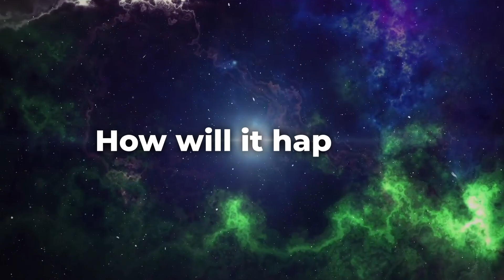Cosmic Countdown Exploring the Inevitable Demise of the Universe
"Cosmic Countdown: Exploring the Inevitable Demise of the Universe" takes you on an enthralling journey through the astrophysical realms, unraveling the profound mysteries that surround the ultimate fate of our cosmos. In this captivating exploration, we delve into the cosmic timeline, tracing the intricate threads of celestial evolution that lead to the inevitable end. From the fiery birth of stars to the gradual fading of galaxies, this immersive narrative offers a comprehensive understanding of the forces at play in the grand cosmic symphony.

Guided by the latest scientific discoveries and theories, "Cosmic Countdown" ventures into the heart of astrophysics, quantum mechanics, and cosmology, presenting a vivid tapestry of the cosmos's intricate dance with entropy. Through engaging storytelling and accessible language, this journey navigates concepts such as dark energy, black holes, and the expansion of the universe, providing readers with a front-row seat to the awe-inspiring spectacle of celestial demise.

Prepare to confront the stark realities of the cosmos as we contemplate the eventual end, exploring questions that stretch the boundaries of our understanding. How will the last stars flicker out? What cosmic forces will shape the final moments of galaxies? With a blend of scientific rigor and poetic contemplation, "Cosmic Countdown" invites you to ponder the profound implications of the universe's ultimate destiny and grapple with the profound mysteries that lie beyond the cosmic horizon.

Created by:
Video Script Writer:  @EmekaEkwuribe
Video Voiceover artist: @digitalupsight
Video Editor:  @Syed_naveed

About Us:
Cosmic adventurers, you´re about to embark on a journey that flawlessly fuses knowledge from space and science.